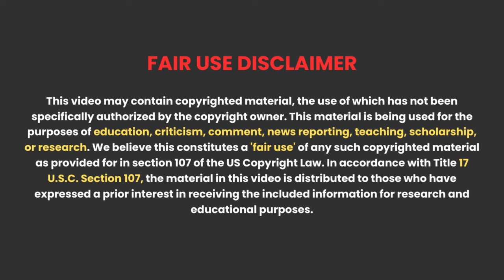Shocking Murder Mystery With Unexpected Twist | Movie Explained in Hindi/Urdu | HBH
About Movie - A gold smuggling gang gets murdered, when the police takes over the case, they find out whether he came or went from the hotel room, then who killed this man? Who filed this FIR for murder and is Raj hiding?

Related Questions -
South Movie
Crime Thriller Movie
Murder Mystery Movie In Hindi

Credit :
Director: Saheed Arafath
Language: Malayalam
Written by: Syam Pushkaran
Stars : Biju Menon, Vineeth Sreenivasan, Girish Kulkarni
Produced by: Prassanth Kumar Chandran, Fahadh Faasil